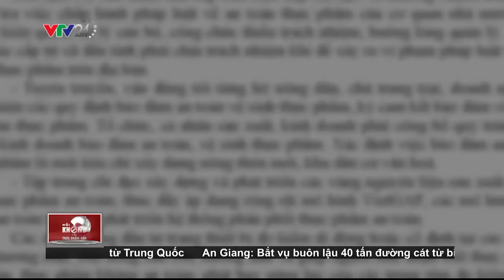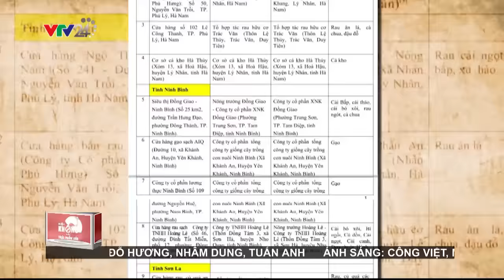NKVTPB 16/05/2016 | Kiểm Tra Các Cơ Sở Nước Đóng Chai Bẩn Tại Thanh Trì Hà Nội | VTV24